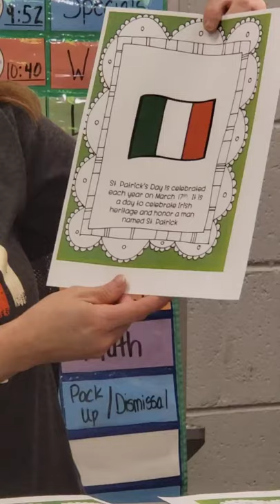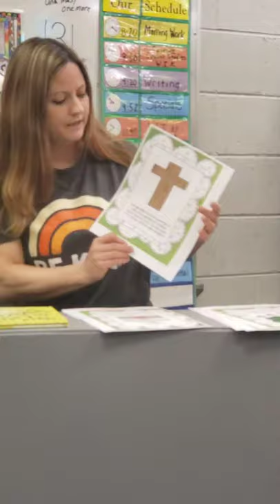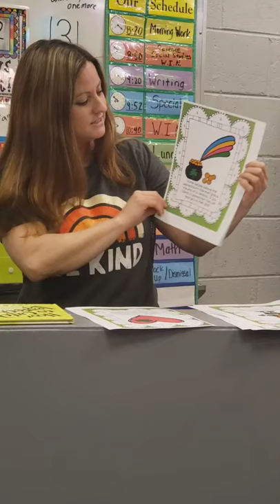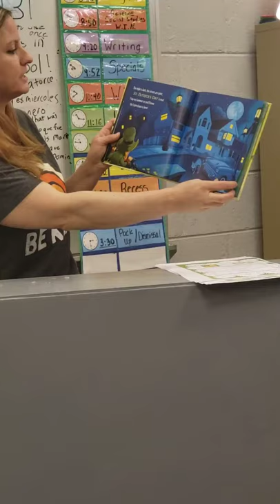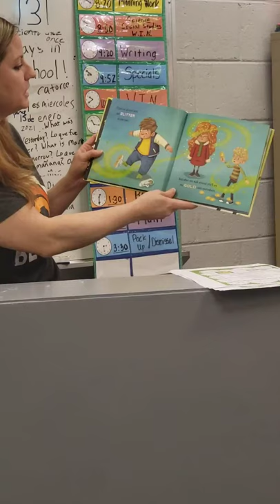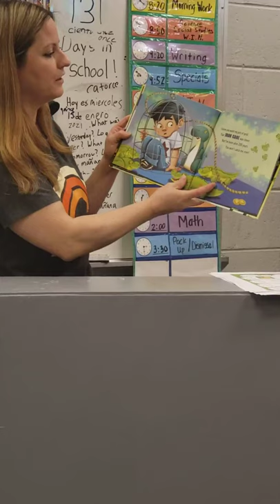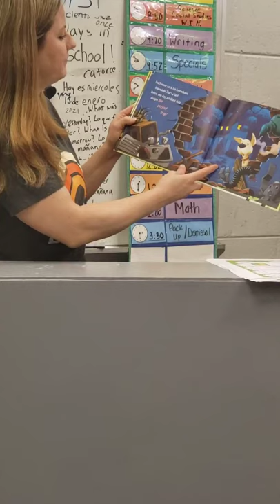Read aloud of "How to Catch a Leprechaun" and "The History of St. Patrick's Day".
In this video we do a read aloud of "The History of St. Patrick's Day", which you can find in the following link at Teacherspayteachers...
The first reading gives a brief history of the holiday, including the legend of Leprechauns.  I follow the history lesson with a fun read aloud of "How to Catch a Leprechaun" by Adam Wallace.  First Grade.  1st Grade.